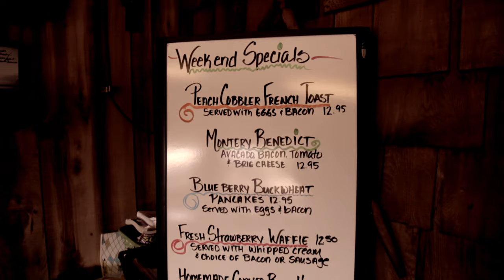Sweet Stacks [Alternate Version] - Big Fish Casino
Here is an alternate version of the original Sweet Stacks video.

[Go to Slots/Sweet Stacks]

Special thanks to The Shanty for letting us film there. They have great food and an awesome little diner.